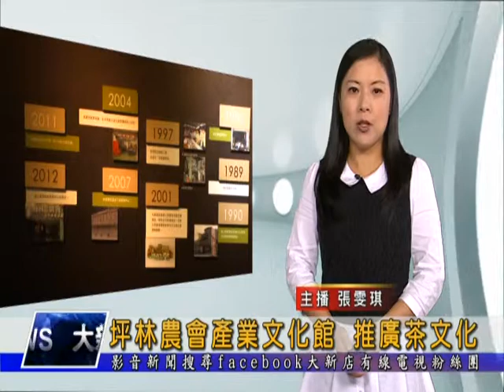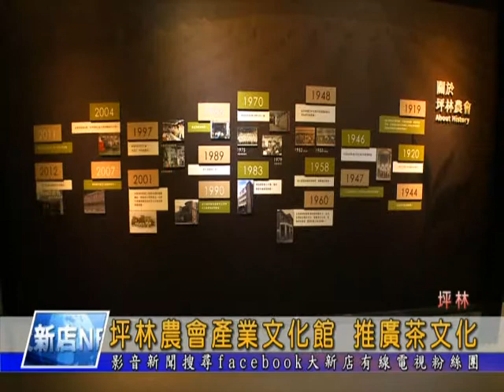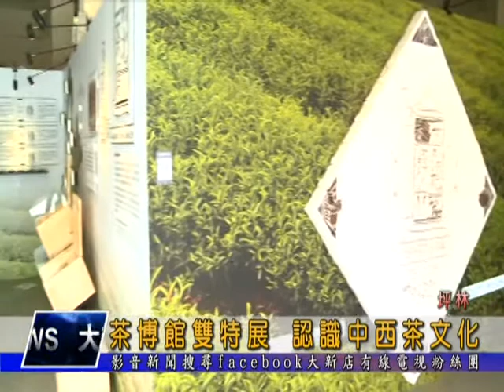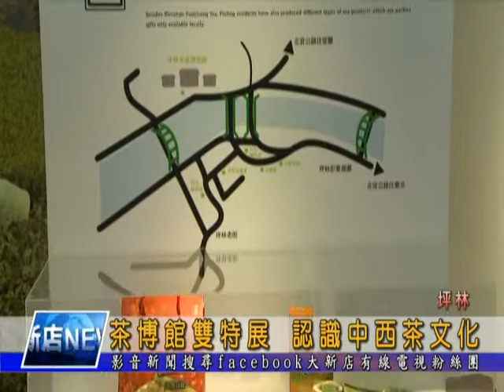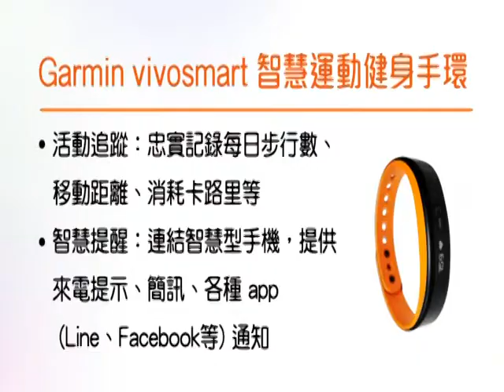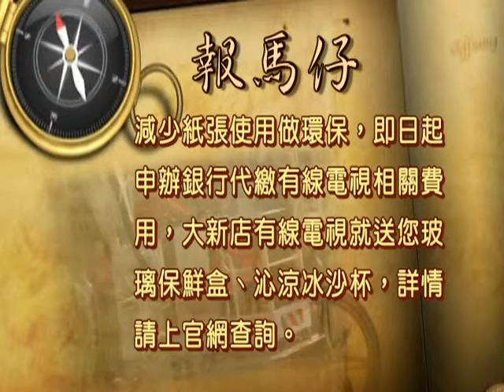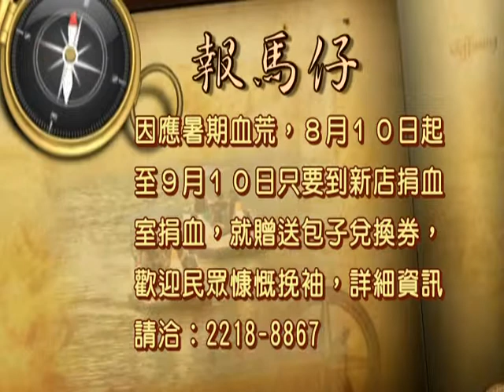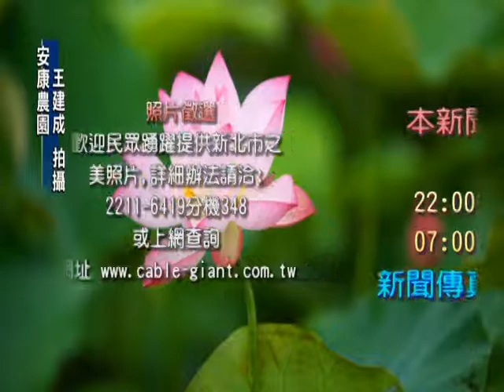1040914【大新店地方新聞】